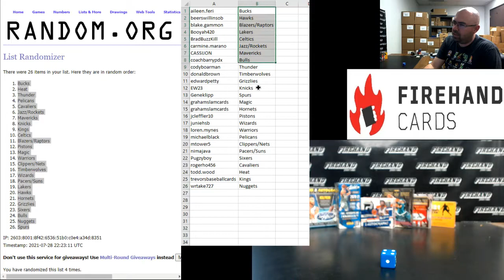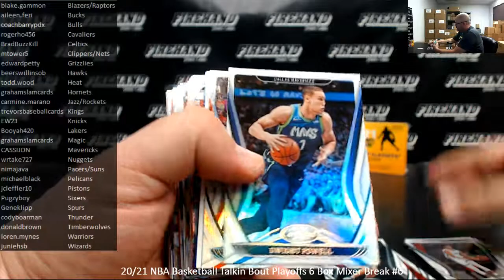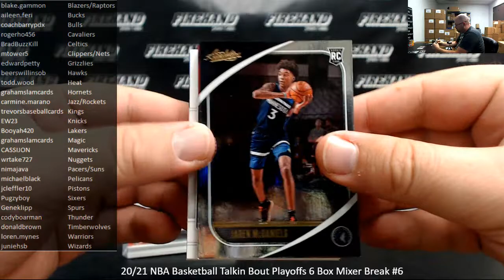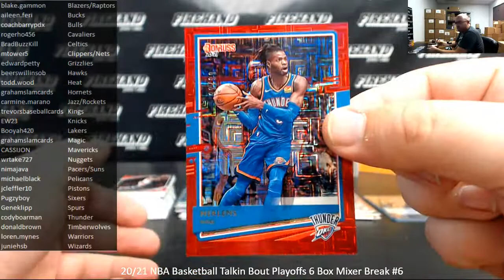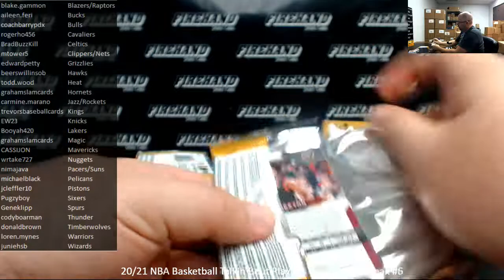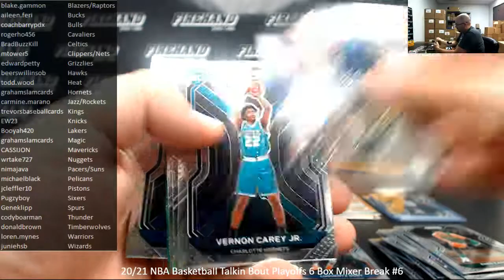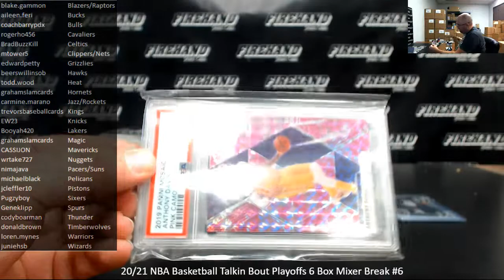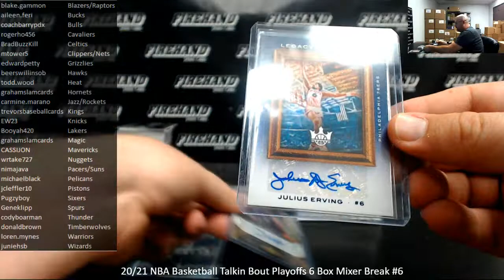7/28/2021 20/21 NBA Basketball Talkin Bout Playoffs 6 Box Mixer Break #6